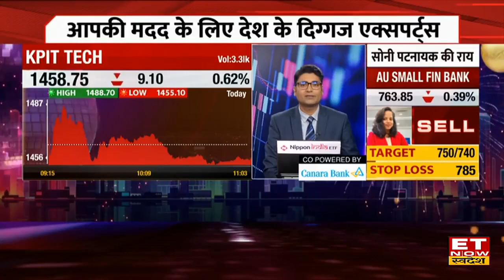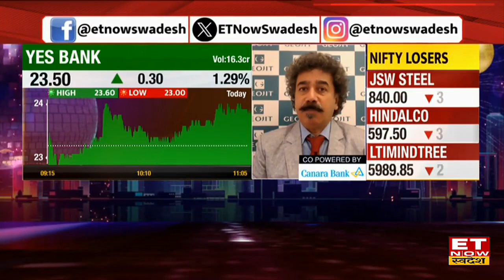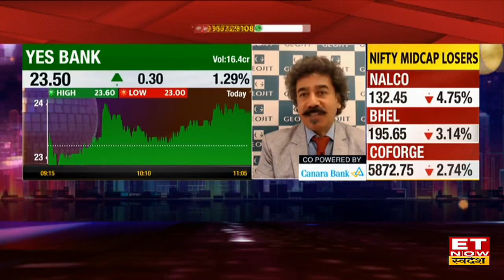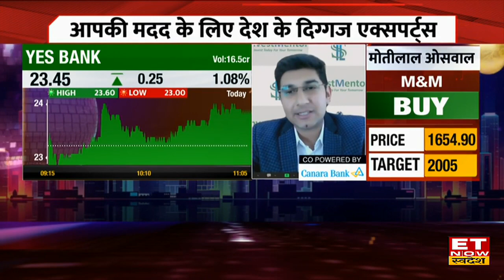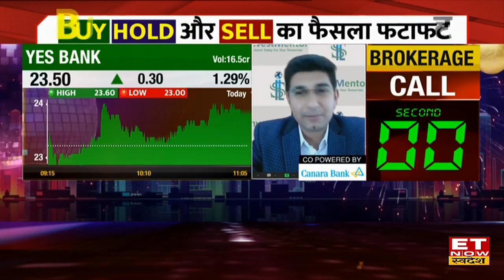Yes Bank Share News : Yes Bank में अचानक आई तूफानी तेजी, Gaurang Shah से जानिए क्या करें निवेशक?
Yes Bank Share Price , Yes Bank Stock Buy, Sell or Hold Recommendation , Yes Bank Stock Price Outlook , Yes Bank Share Price Analysis,
Yes Bank Share में जानें निवेश को लेकर क्या है Experts की राय. जानें किन levels पर करनी चाहिए आपको खरीदारी और क्या है Target Price और जानिए किस Strategy के साथ इस Stock में पैसा कमाया जा सकता है. देखें वीडियो.